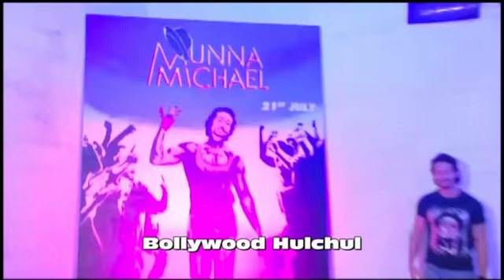Tiger Shroffh Munna Micheal Poster Launch With Fans